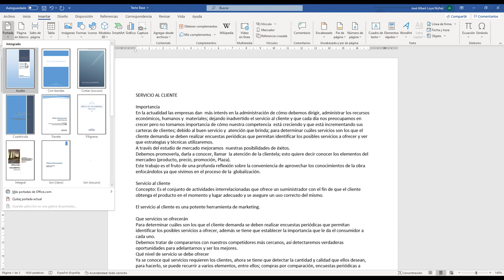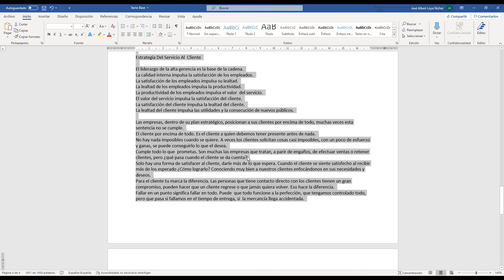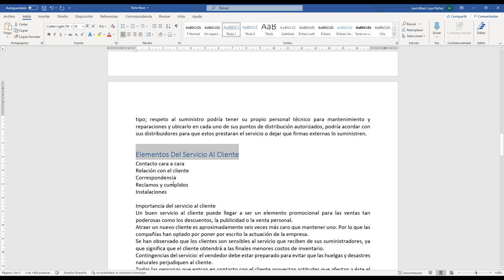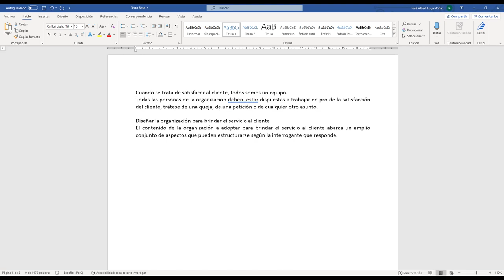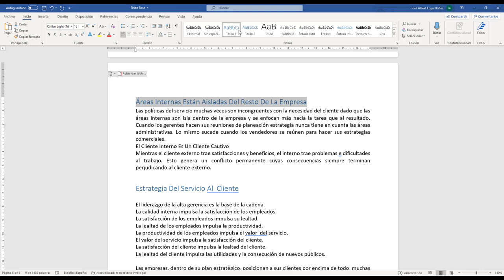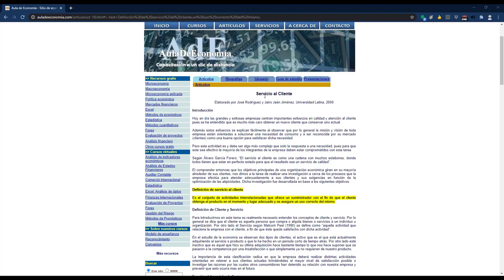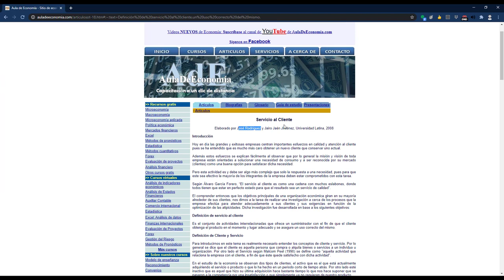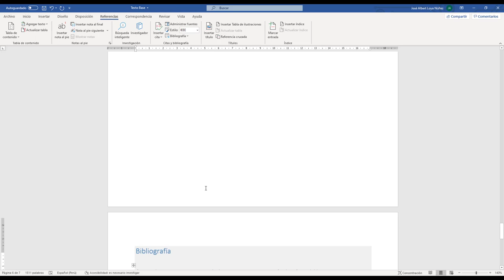Trucos en Microsoft Word